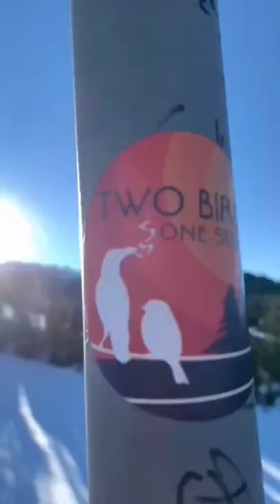Vault Classics: Mammoth: a true vlog story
On this episode, we head to Mammoth mountain for an extra long weekend in search of empty hot springs, skate parks and lift lines. This was one heck of a Saturday, and shout out to Chris Nohl for the ultimate send!